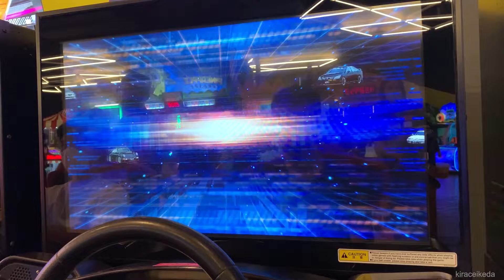[WMMT6RR] Online Ghost Battle Season 2 Request - IFIGH, !FBI!